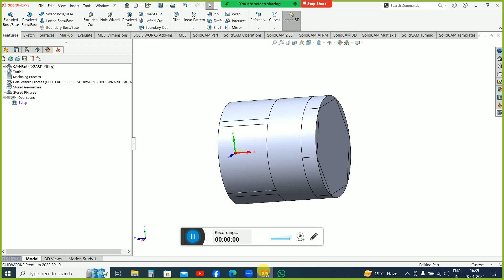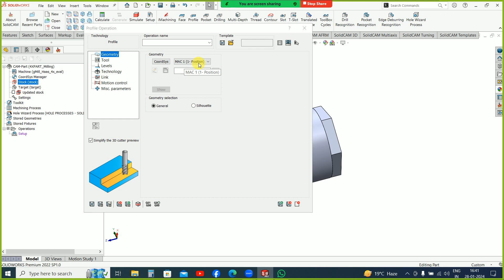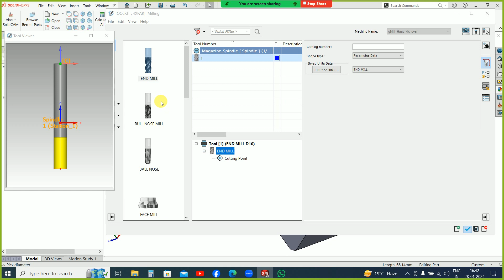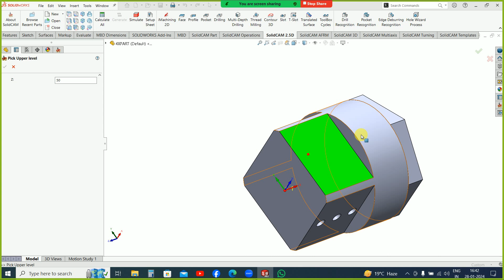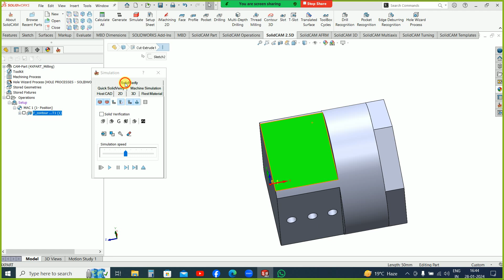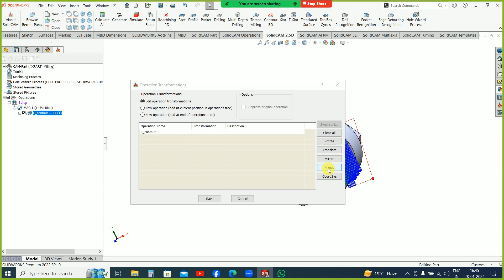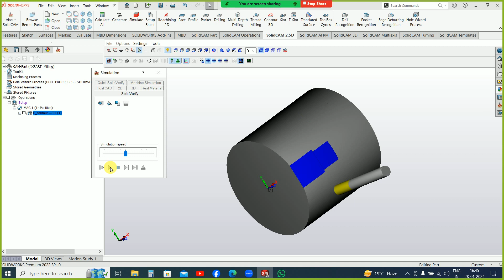4th axis training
Balancing Turning
Solidcam turning on mazak integrex machine

solidcamtraining in hindi

thanks
ashutosh kumar

Solidcam,Solidcam 3d engraving,
Solidcam turning 2020,
Solidcam official,Solidcam programming,
Solidcam imagining,Solidcam 2023,
Solidcam 2020 installation crack,
Solidcam tutorial Tamil,
Solidcam 2022,
Solidcam virtual usb multikey crack fix,Solidcam 3d hsr,
Solidcam 3d programming,S
olidcam 3d hsm,Solidcam 3d model,
Solidcam 3d Tool,Solidcam 3d profile,
Solidcam tutorial 3d,
Solidcam 3d milling,Solidcam simultaneous,
Solidcam simulation,Solidcam simultanfrasen,